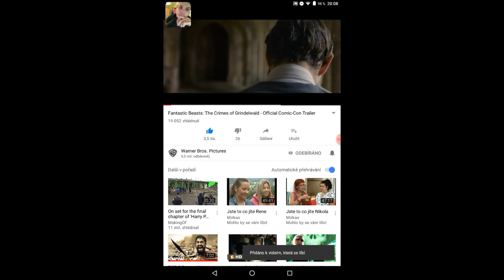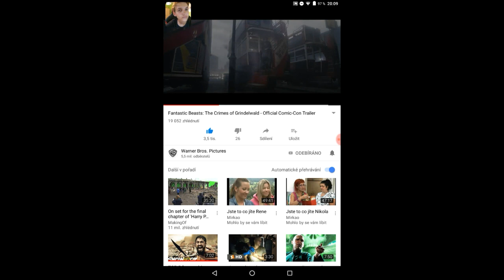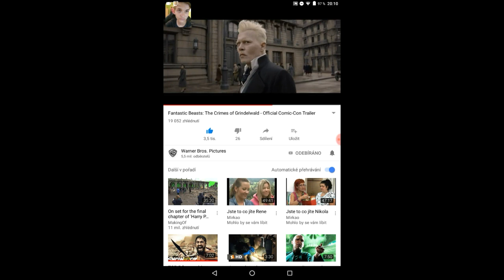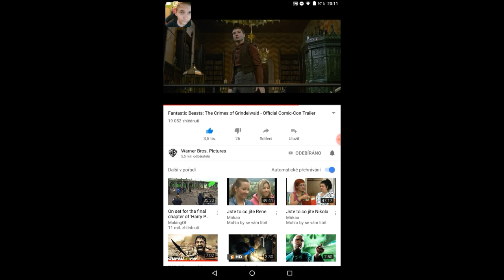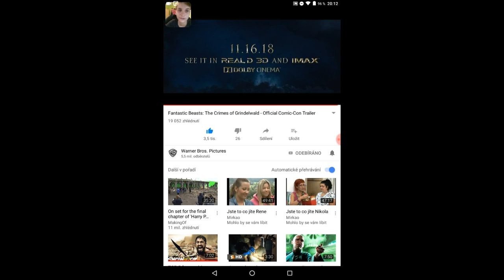REAKCE NA TRAILER K FILMU FANTASTICKÁ ZVÍŘATA GRINDELWALDOVY ZLOČINY !